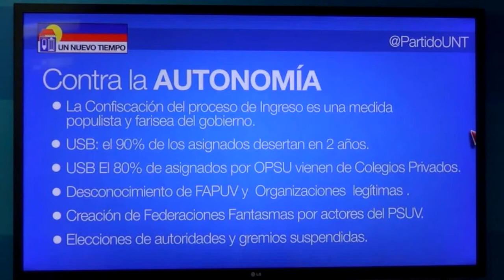RDP ROBERTO RODRIGUEZ UNT